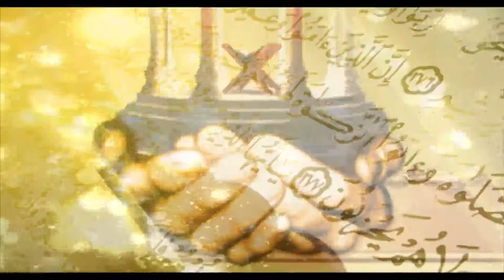SABER KI FAZEELAT PART-2 By Dr Zeba Waqar